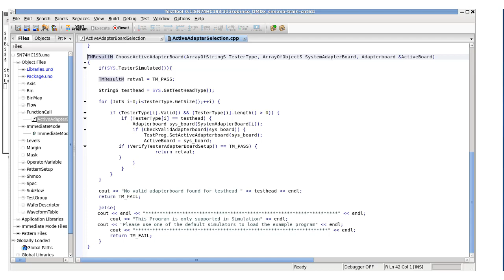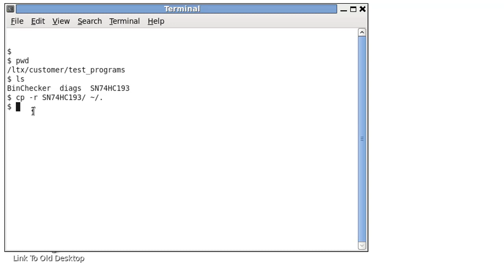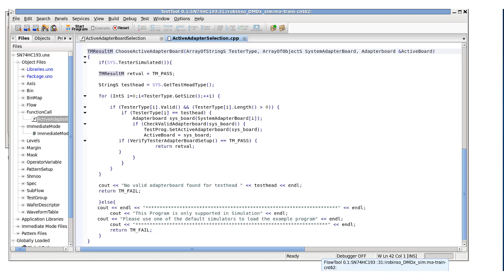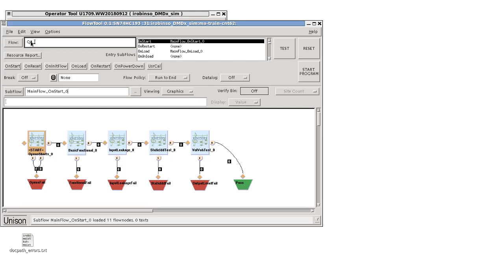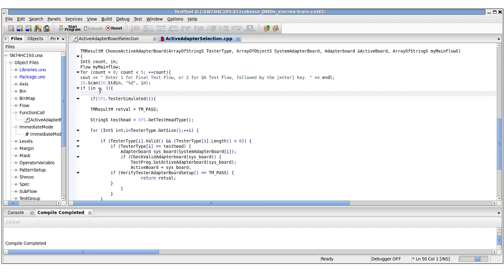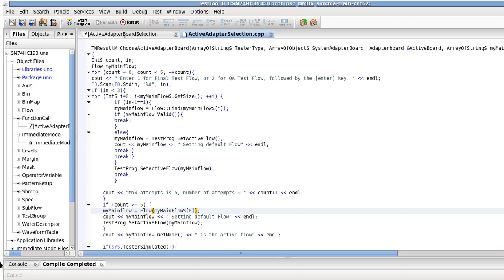Selecting MainFlow at Program Load Time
In this QuickTip we will show you how to select different MainFlow Objects at the program load time, using the the FlowTool Program Configuration feature.